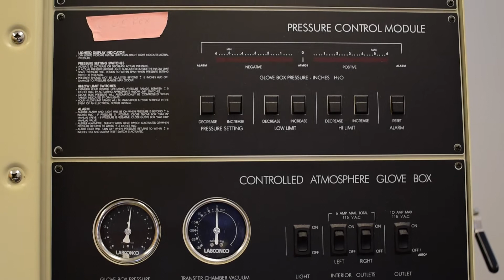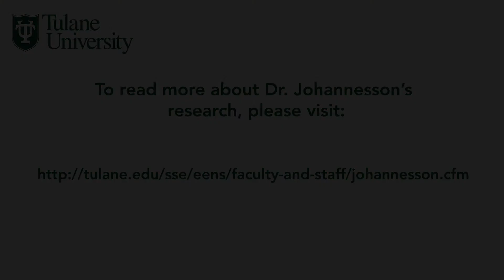Interview with Dr. Karen Johannesson, Tulane Earth and Environmental Sciences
Dr. Karen Johannesson discusses her laboratory's research into elevated arsenic levels in groundwaters of the Ganges Brahmaputra delta, as well as her research into the fluxes of trace elements to the coastal ocean by groundwater.

Filmed and edited by Patrick Niddrie